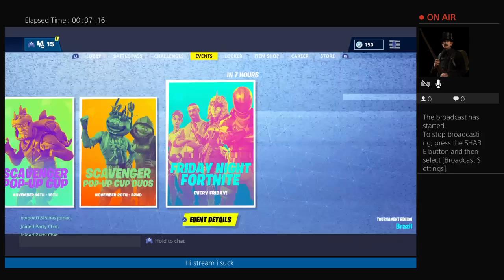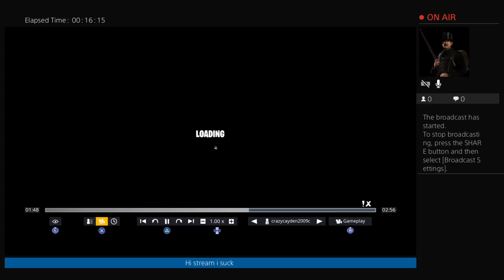Squads with josh taylor & biobio01245